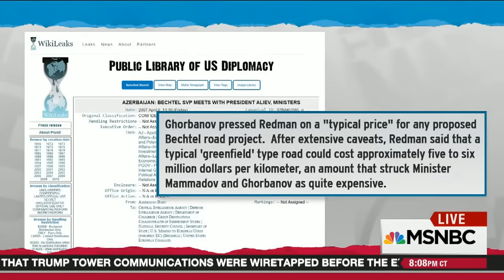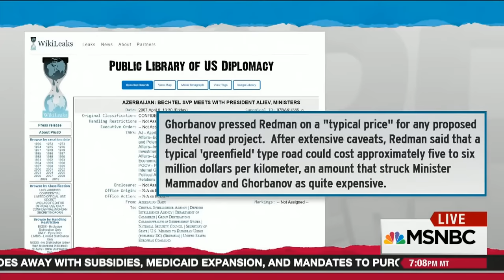Azərbaycan yolun salınmasına 3 dəfə çox xərcləyib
Necə olur ki, Azərbaycan yolun salınmasına 3 dəfə çox pul xərcləyib? Üzə çıxan sənədlərdən məlum olur ki, bir kilometr yolun salınması 5-7 milyon dollara başa gəldiyi halda, Azərbaycanın nəqliyyat naziri bunu 18 milyon dollardan edib. Azərbaycanda korrupsiyanın əks-sədası prezident Trampın işgüzar əlaqələrini sual edən Amerika mətbuatına gedib çıxıb. Deyəsən, Nəqliyyat nazirliyi elə vaxtında ləğv olunub...

Copyright MSNBC Rachel Maddow Show - mart, 2017